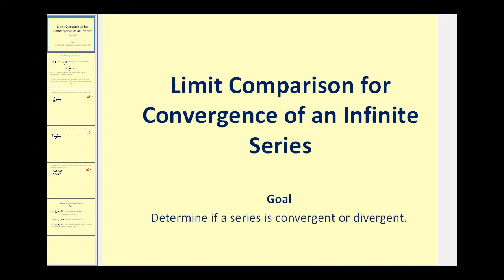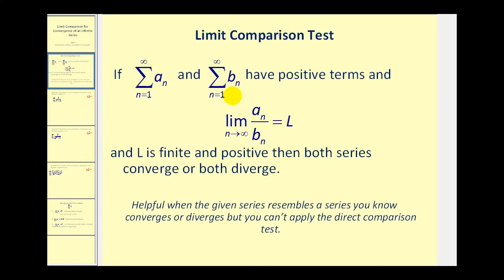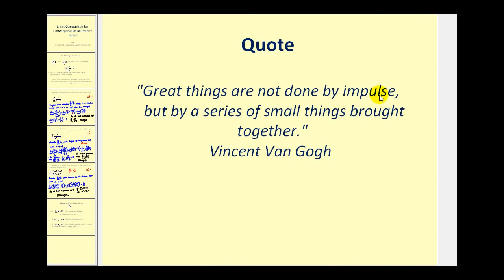La prueba de comparación de límites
Este video explica cómo aplicar la prueba de comparación de límites para determinar si una serie infinita converge o diverge.